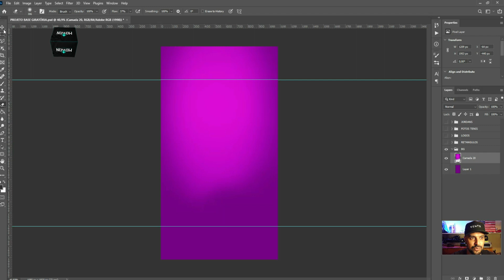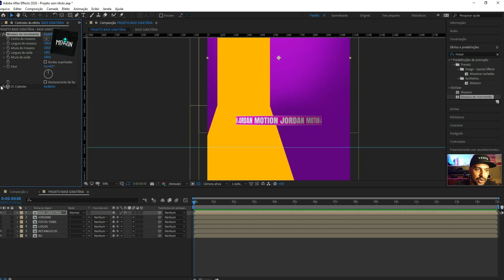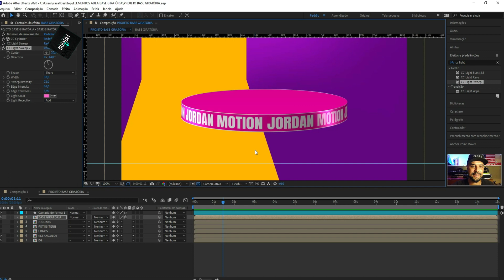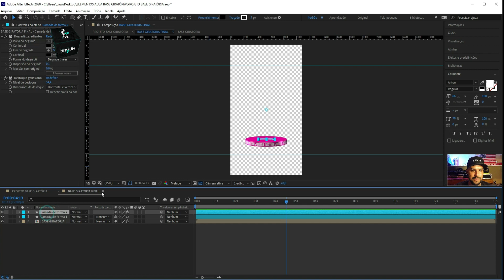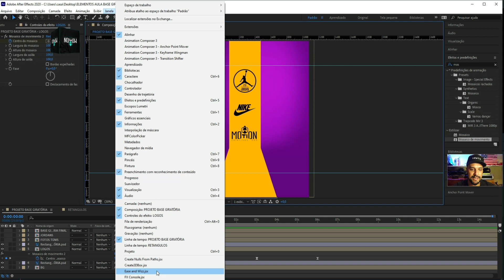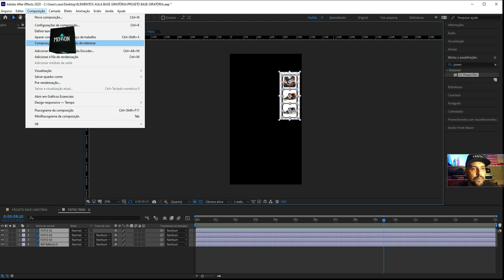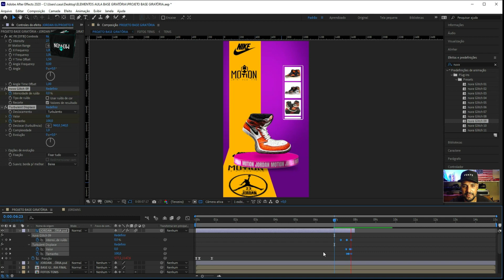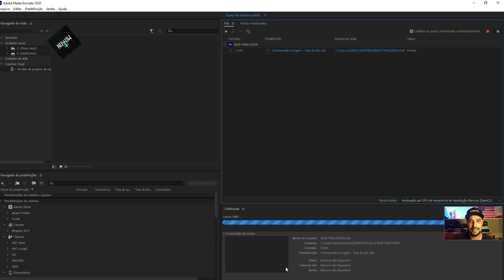Criando uma Base Giratória do zero / Do Photoshop para para o After Effects / Passo a Passo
Uma forma bem legal para criar uma BASE GIRATÓRIA !
Neste tutorial que disponibilizei para vocês. Mostro o passo a passo para criar uma BASE e aplicar efeitos bem fáceis, para deixar seu MOTION ainda mais real.

Vc pode usar esta base para qualquer tipo de objeto de desejo, promovendo o mesmo para vender no Instagram , ou qualquer rede social.

No meu Instagram oficial tem várias versões dos meus alunos, de uma conferida lá. E se não for pedir de mais, assim que criar sua versão, não deixe de me marcar no insta @criativos.prooficial .

E claro, deixe ai nos comentários o que vc gostaria de aprender de forma simples aqui no canal CRIATIVOS PRO !

► Conheça meu curso de After Effects ↙